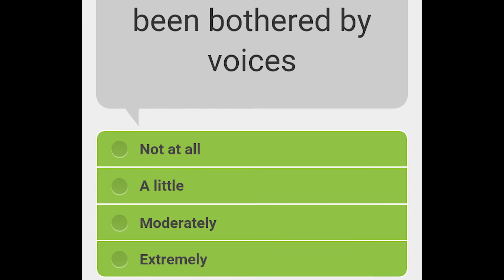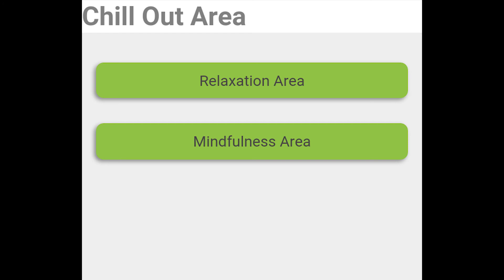Actissist app for early psychosis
A team of researchers led by Dr Sandra Bucci have developed an app that helps people with early stages of psychosis. Results from the proof-of-concept trial have been promising.